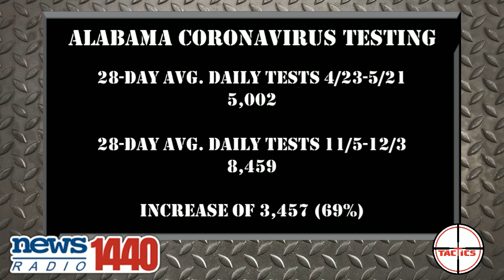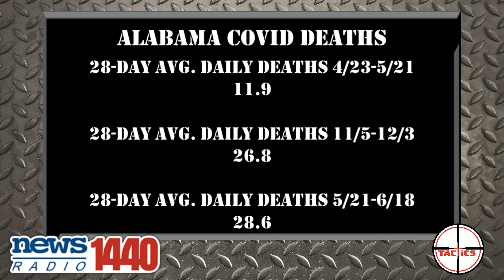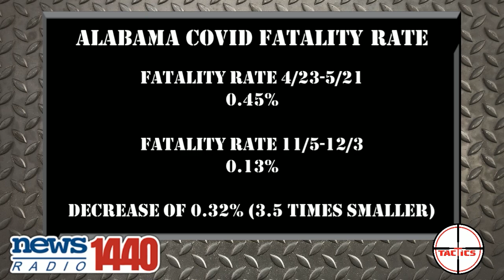Caleb DESTORYS Kyle Whitmire's Calls For Another Shutdown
AL.com's Kyle Whitmire calls for Governor Ivey to shutdown Alabama again in response to a sharp rise in cases.  Caleb explains not only why his argument is misleading but that the virus is actually significantly less dangerous now than it was during the first shutdown.